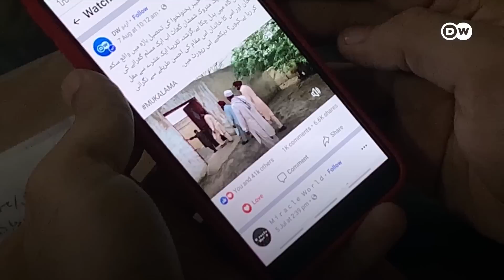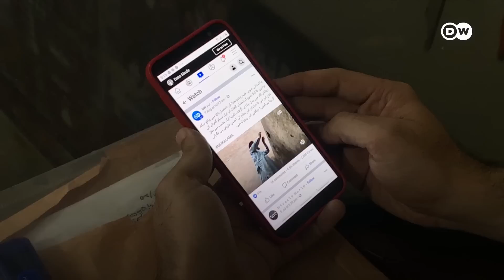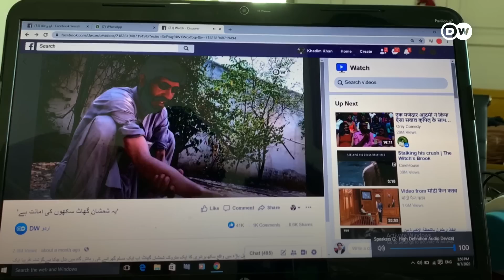شمشان گھاٹ کی تعمیر نو ’خیبر پختونخوا میں مذہبی آزادی بہت ہے‘ | DW Urdu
خیبر پختونخوا کی حکومت نے ضلع باڑہ میں واقع سکھوں کے متروک شمشان گھاٹ کی تعمیر نو اور اقلیتوں کو دیگر مراعات دینے کا فیصلہ کیا ہے۔ ڈی ڈبلیو کی ایک رپورٹ کے بعد کیے گئے اان فیصلوں پر عوامی ردعمل کیا ہے؟ اس ویڈیو میں ملاحظہ کیجیے۔